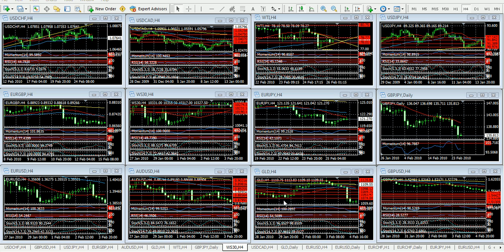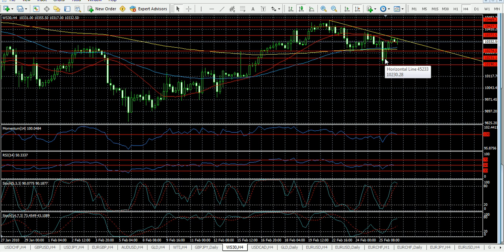Forex - Análisis 26 de Febrero de 2010 - Trader College.avi